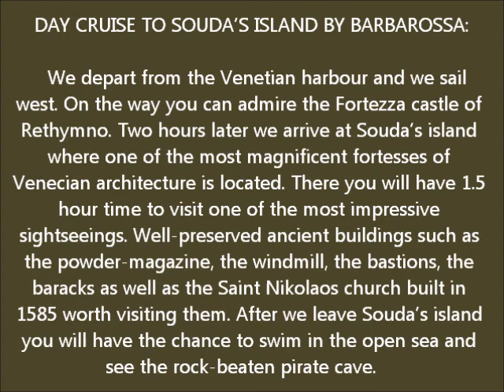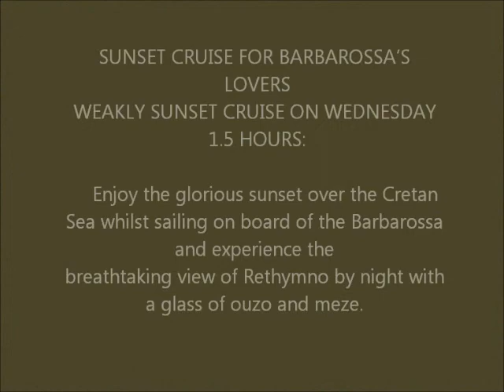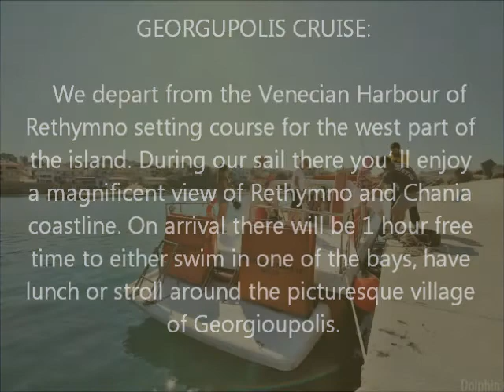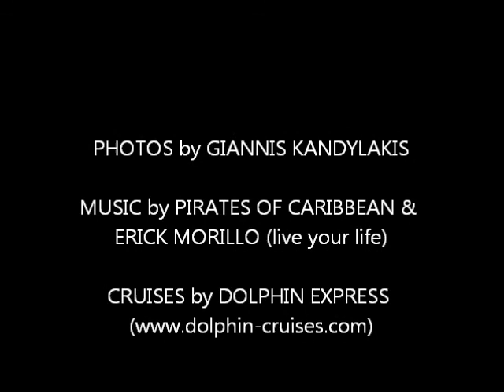dolphin cruises in rethymno!!! SUMMER 2012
DOLPHIN CRUISES IN RETHYMNO FOR SUMMER SEASON 2012 !!
WATCH HOW YOU CAN LIVE PIRACY IN RETHYMNO .